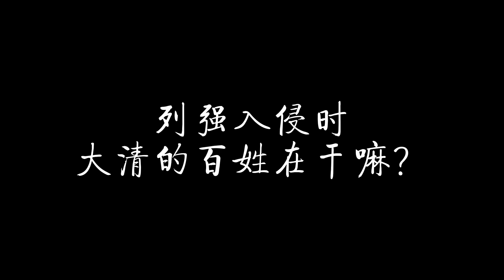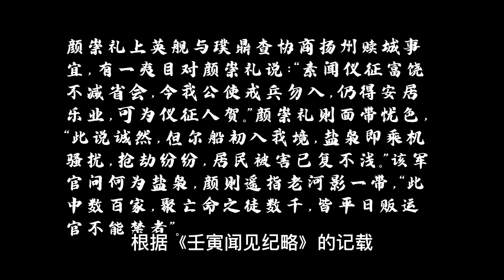列强入侵清朝时老百姓在干啥？摆摊、卖货、看热闹，兴高采烈给洋人搬炮弹！